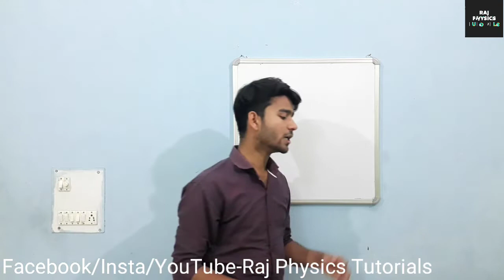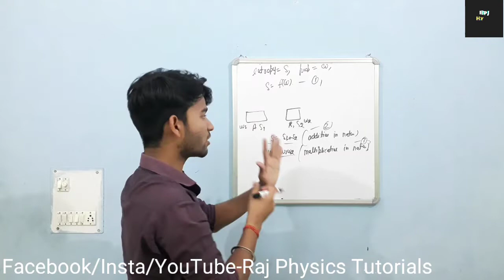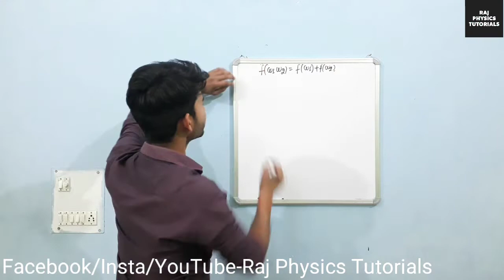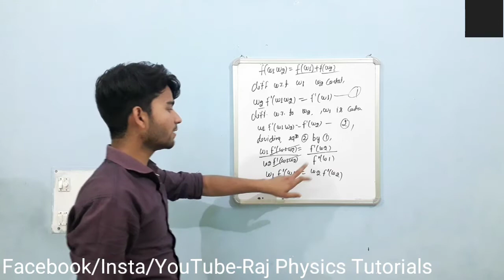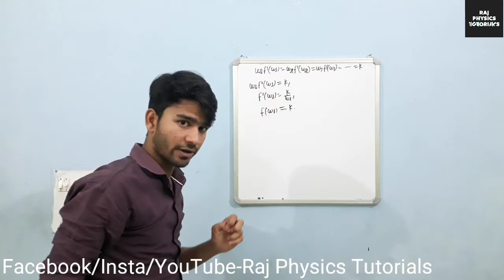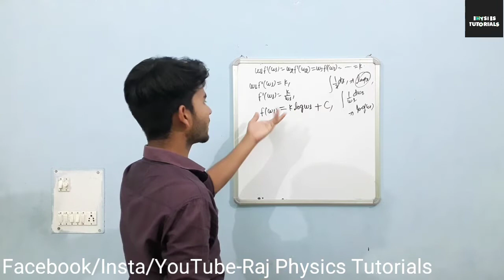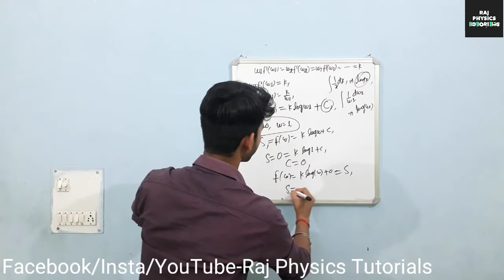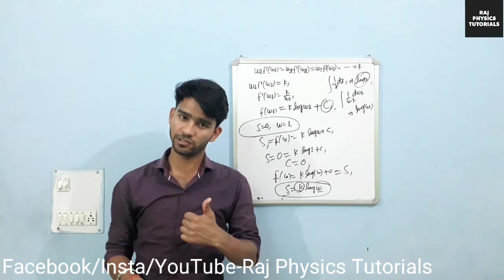Boltzmann Entropy Relation in Hindi | Boltzmann constant||Raj Physics Tutorials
🌟JKPSC 10+2 Physics Lecturer Complete Course

🌟CSIR-NET/JRF Physics Complete Courses
👉Crash Course - 1100 Rs.

🌟GATE Physics 2026 Complete Course

🌟ALL SET/SLET Physics Complete Courses

📞Call/Whatsapp for Course Enquiry - 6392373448